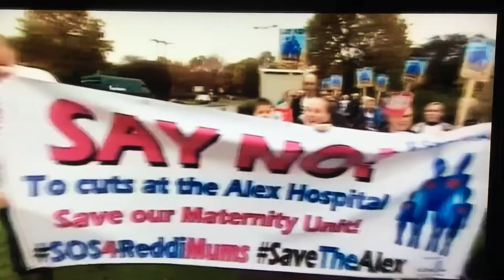Unbelievable!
Karen Lumley on BBC Midlands Today
Looks like we are on our own folks :(